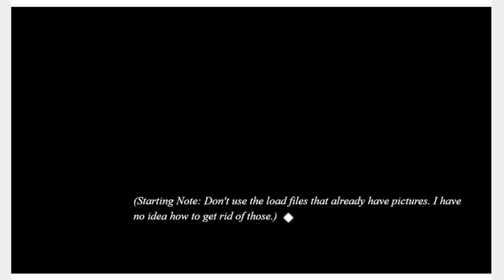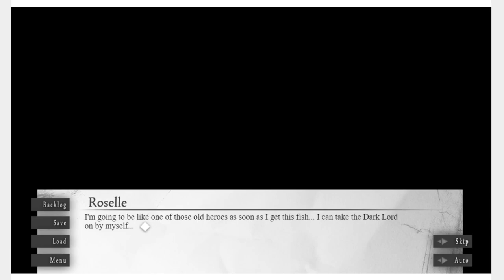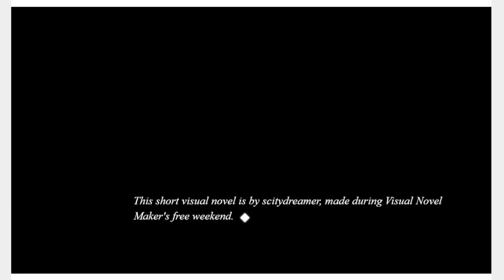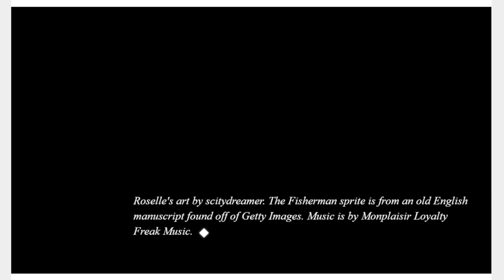FISHING MINIGAME - [Full Read]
FISHING MINIGAME is a short reflective visual novel by scitydreamer/Dari/Darian (@scitydreamer9481) to test out Visual Novel Maker

In a JRPGish world, our heroine must go through a fishing minigame for the sake of 100% completion!